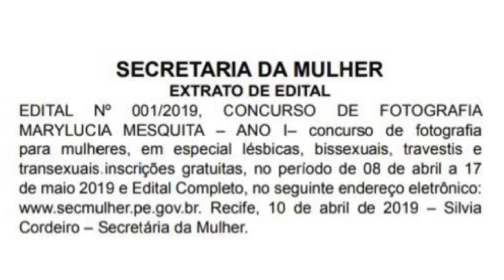Que concurso é esse?? Contemplando lésbicas, bissexuais, transexuais e travestis.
A opção sexual não pode ser critério para prioridade em um concurso, Sr. Governador Paulo Câmara!